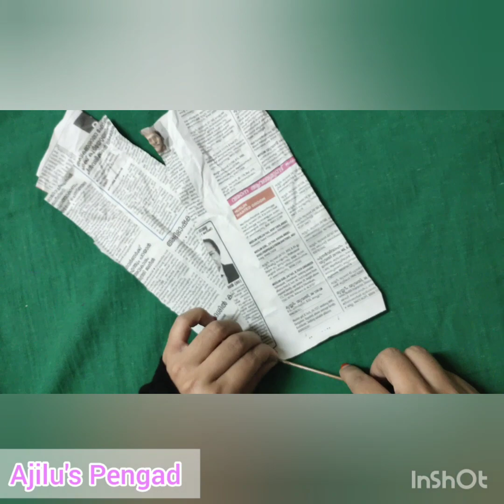Beautiful wall hanging using old bangles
Musician: @iksonofficial